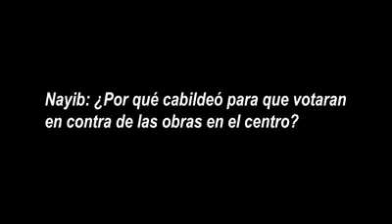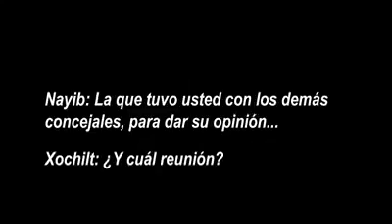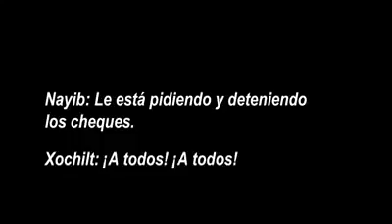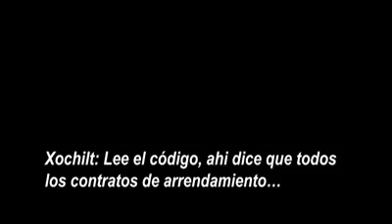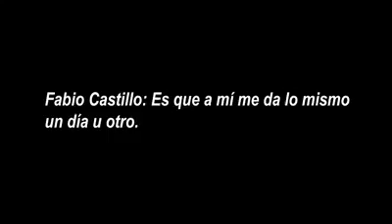EL AUDIO FILTRADO DE NAYIB BUKELE QUE EL FMLN NO QUIERE QUE ESCUCHES